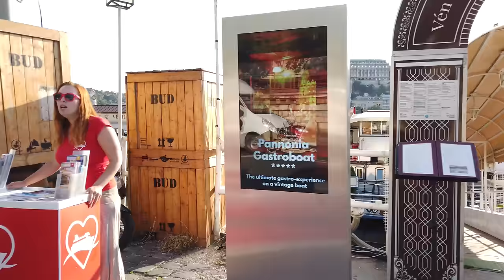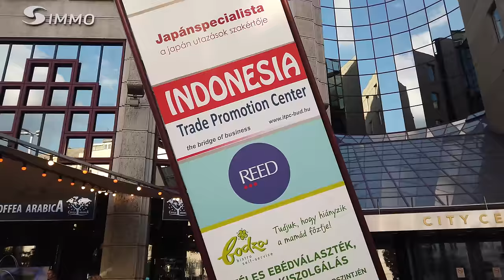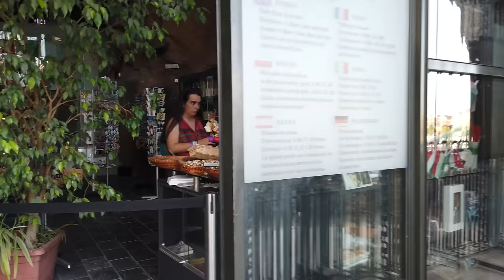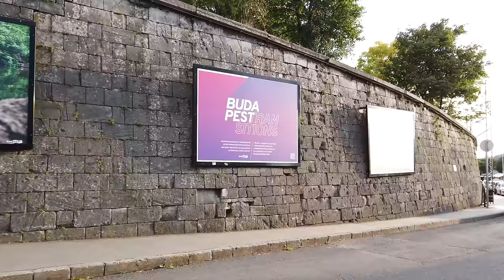Walking in BUDAPEST / Hungary 🇭🇺- Chain Bridge to Citadella - 4K 60fps (UHD)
Budapest, the capital of Hungary, is one of the greatest cities in Europe and a popular tourist destination.

On this afternoon we start on the Buda side near the famous Széchenyi Chain Bridge overlooking the Danube river with the Parliament on the Pest side.

First we cross the Danube river to from the more calmer Buda side to the busier Pest side. The we head to the  St. Stephen's Basilica and stroll along the major walking street of the city Vaci Utca with many shops and restaurants for tourists.

After passing the Central Market Hall we head back to the Buda side crossing the southern
Liberty Bridge (Szabadság híd). Passing Hotel Gellért we head up to a nice view from the
Citadella, the fortress of Budapest.

Many people enjoy the view from there and we also take our time to explore the area before we end this walking tour of Budapest.